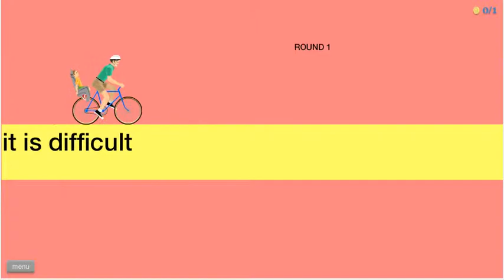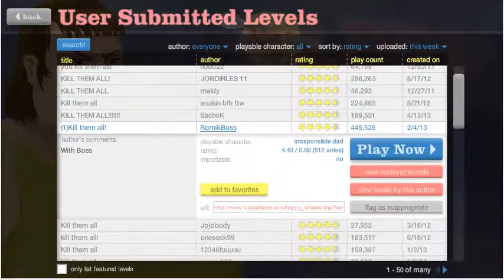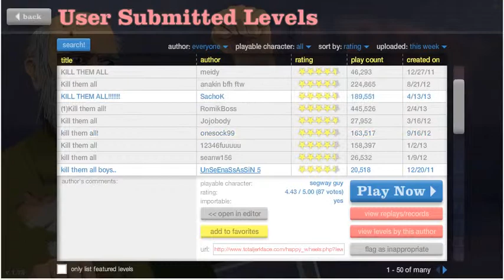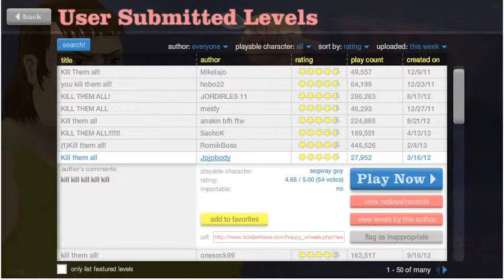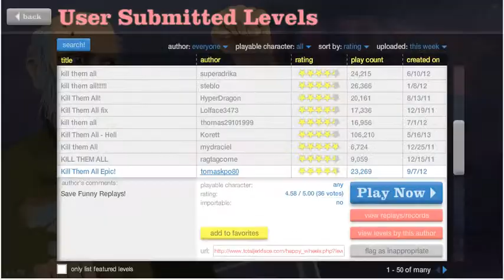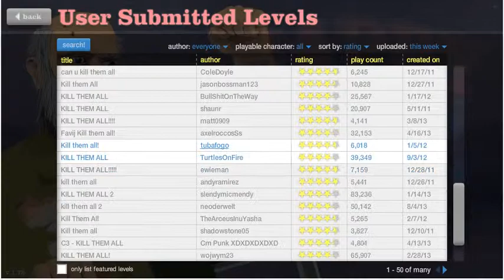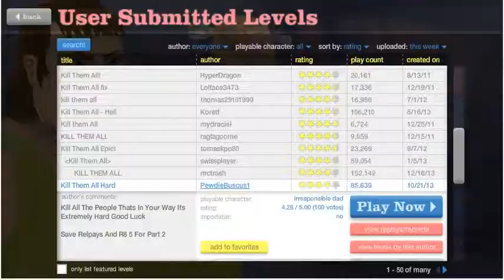happy wheels ep 40: sono immortale!!!